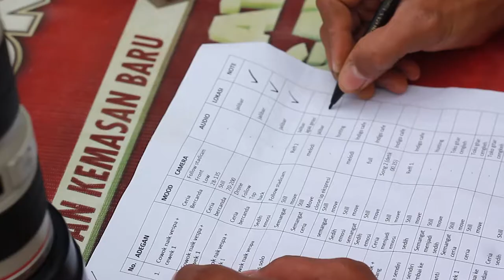RAGIL - SUMPAH I LOVE YOU (BEHIND THE SCENE)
Support By :
BE Image Cinema
BE Sewa Kamera
BE Harvest Coffee
TUAN RADO Recording & Music Shop
TIGATUAN
Riendita Surya Utama
Dunia Lolipop
Utrip.club
Athena Model Agency
INDIGO Cafe & Bistro
Malang Gitar Shop